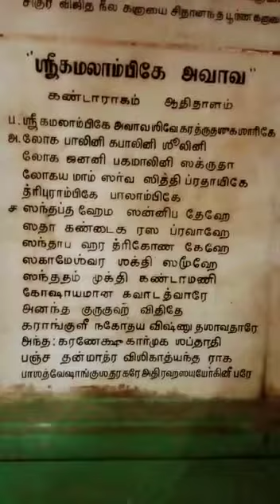Dikshithar| Navavarnam| Ghanta Ragam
The anupallavi of the Kamalamba navavarnam in the ragam Ghanta sung by Vid.Manikandan. Let Kamakshi nurture us in abundance and set us in the path of Rta and self-realization